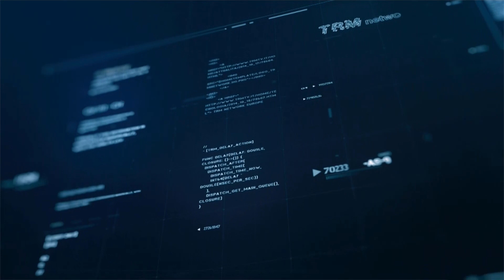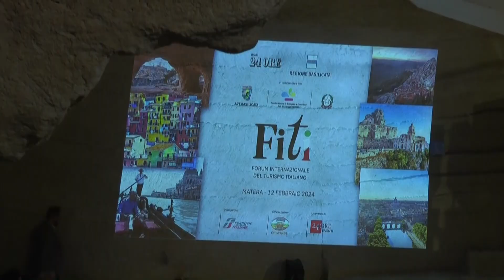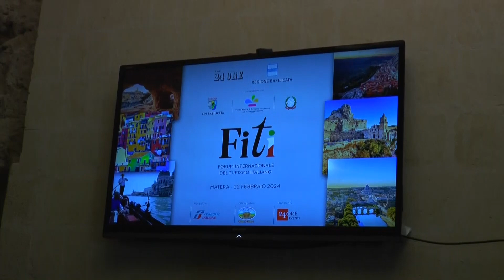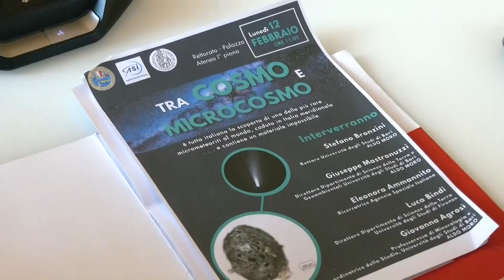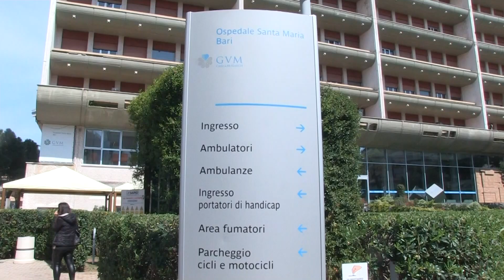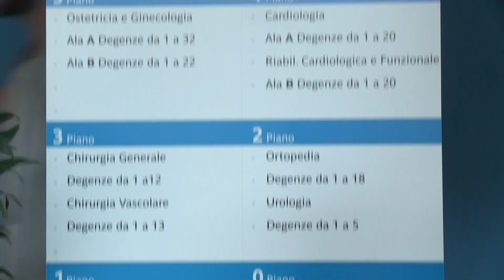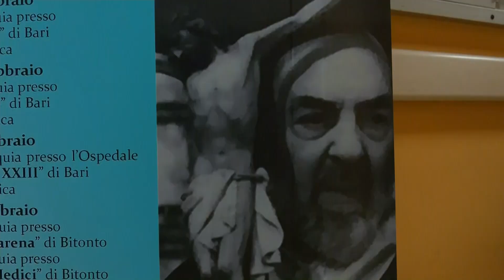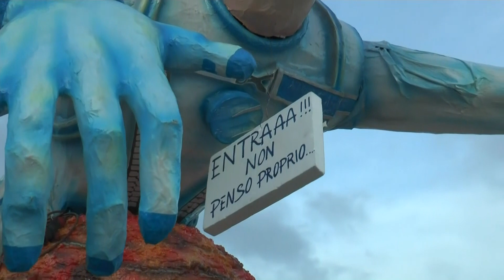TRM h24 News (Edizione delle 18.00) - 12 febbraio 2024